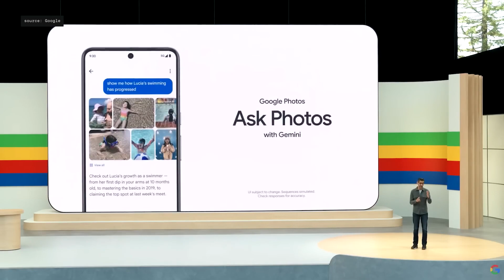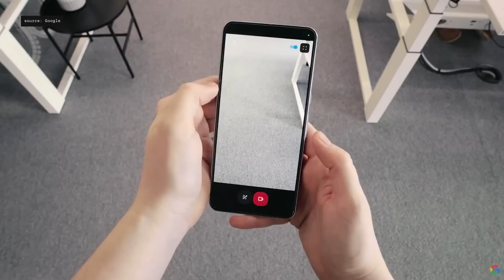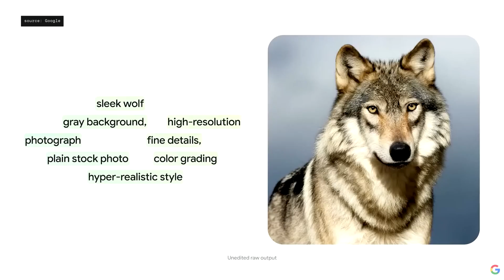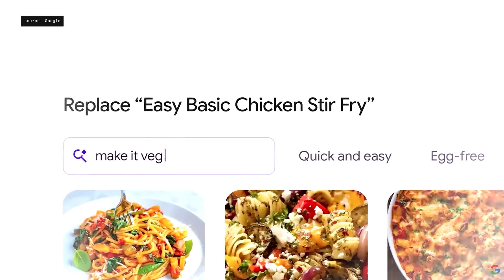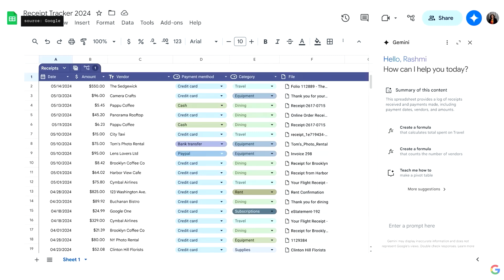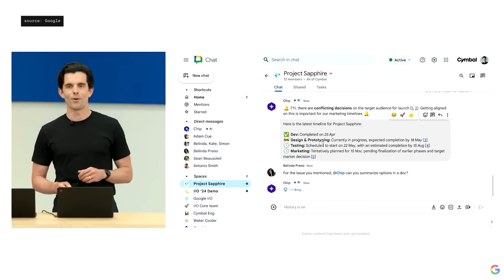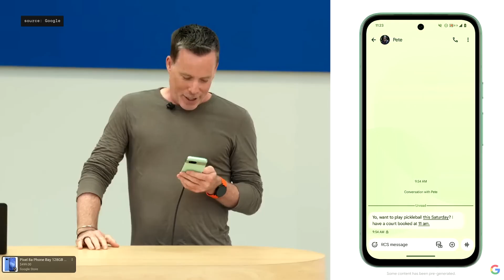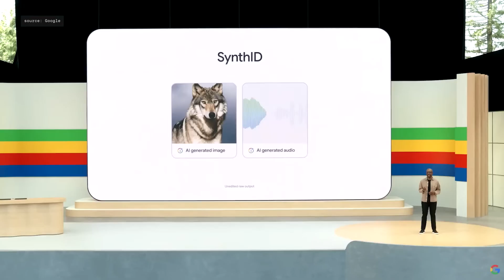Google I⧸O 2024 keynote in 15 minutes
Catch all the key announcements from Google I/O 2024 in just 15 minutes! From groundbreaking tech innovations to the latest updates on Android, AI, and more, this concise recap covers everything you need to know from this year's Google I/O keynote. Stay updated with the biggest tech trends and advancements straight from Google's annual developer conference.

0:00 Intro
00:22 Ask Photos Search
01:20 Gemini 1.5 Pro
02:16 Notebook LM
03:26 Gemini 1.5 Flash
03:43 Project Astra
04:47 Imagen 3
05:08 Music AI Sandbox
05:20 Veo AI-Generated Video
06:15 6th Gen TPUs Trillium
06:37 Multi-step Reasoning in Google Search
07:35 Ask with Video
08:12 New Gmail Mobile Features
10:10 Gemini Teammate
10:45 Gemini powered teammate called Chip
11:10 Gemini Live (video AI)
11:59 Trip planning with Gemini
11:46 Gemini Advanced & Circle to Search
13:53 Contextual awareness
14:58 - Talkback & Gemini Nano
15:26 - Gemini Pro and Flash prices
15:50 - PaliGemma and Gemma2 availability

Welcome to Byte Bots, your gateway to the cutting edge of technology! 🤖

At Byte Bots, we're on a mission to unravel the mysteries of the digital world, one byte at a time. Our channel is your go-to destination for all things tech, from Artificial Intelligence and robotics to the latest in innovation and beyond.

🌐 Explore the Future: Join us as we embark on exciting journeys into the tech landscape, delving deep into emerging trends, groundbreaking discoveries, and the limitless possibilities of tomorrow's world.

🧠 Tech Explained: We break down complex tech concepts into easy-to-understand bytes, ensuring that you're always in the know about the latest advancements in the digital realm.

🤝 Join the Conversation: Byte Bots is not just a channel; it's a community of tech enthusiasts, innovators, and dreamers. Share your thoughts, ask questions, and connect with like-minded individuals who share your passion for technology.

🚀 Stay Informed: stay ahead with Byte Bots.